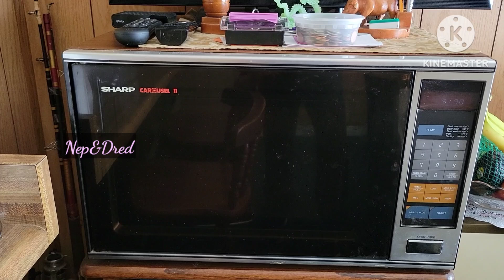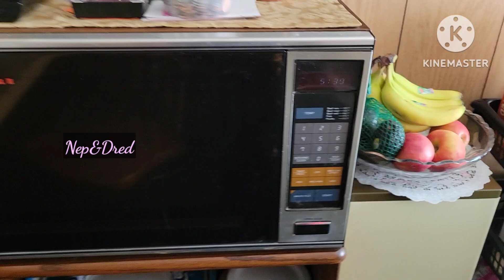Ep283 Vintage Microwave still working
Antique na microwave ni Auntie Carmen